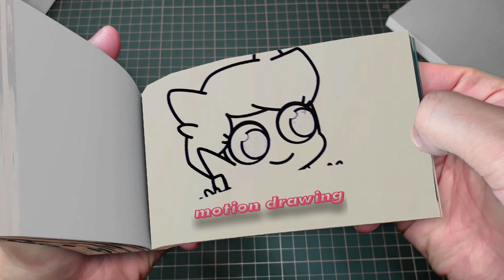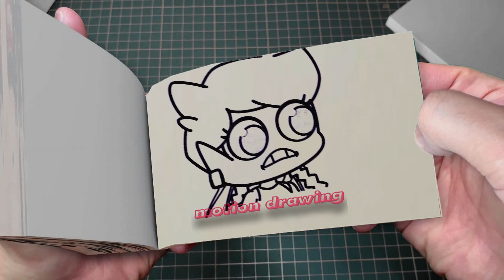201 22 Catnap & Poppy Playtime 3 But Cute BABY - Poppy Playtime Chapter 3 Animation Flipbook